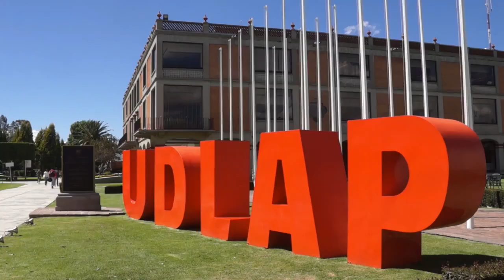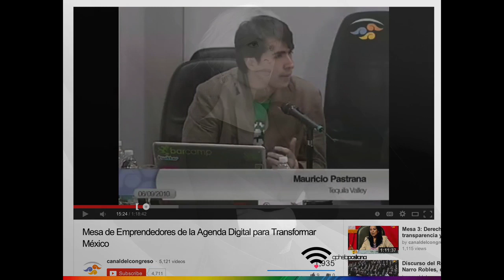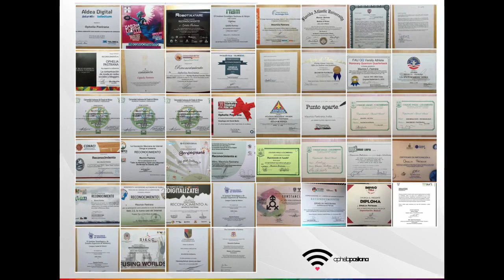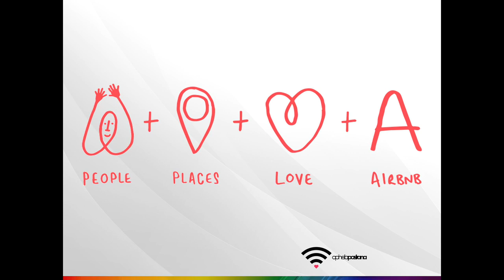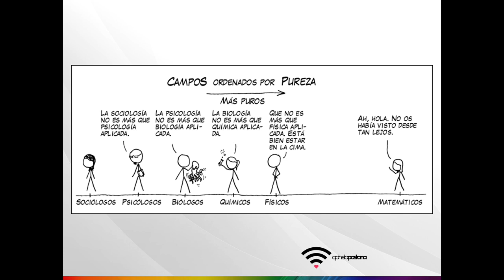El poder de ser multidisciplinaria | Ophelia Pastrana en TEDxUDLAP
Les comparto, mi segunda platica en TEDx.

At a TEDx event, TEDTalks video and live speakers combine to spark deep discussion and connection in a small group. These local, self-organized events are branded TEDx, where x = independently organized TED event. The TED Conference provides general guidance for the TEDx program, but individual TEDx events are self-organized.* (*Subject to certain rules and regulations)